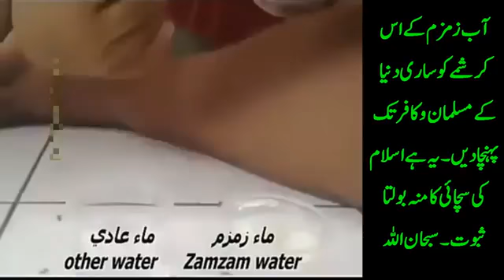Miracles of Zam Zam Water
See the miracles of Zam Zam water